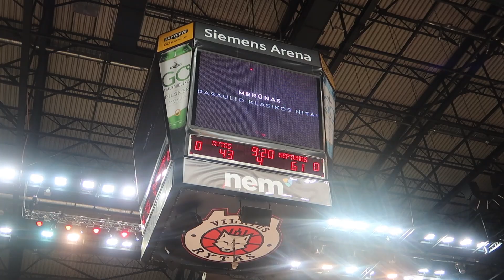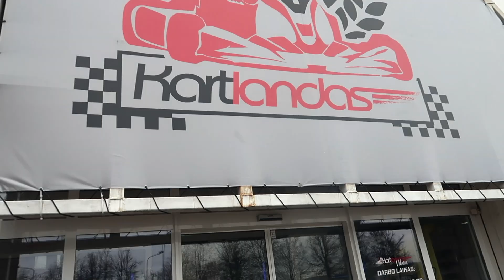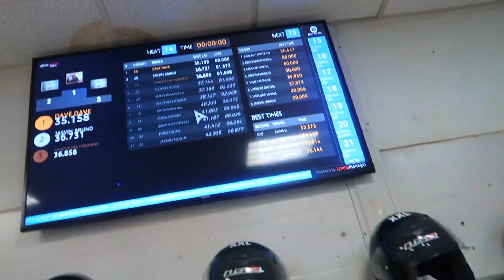Life in LITHUANIA: Winter is Coming